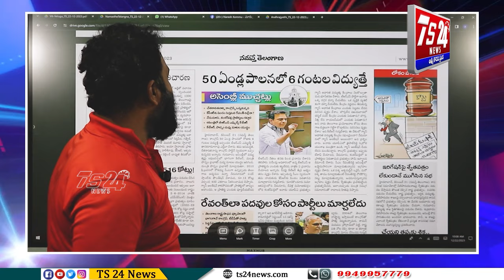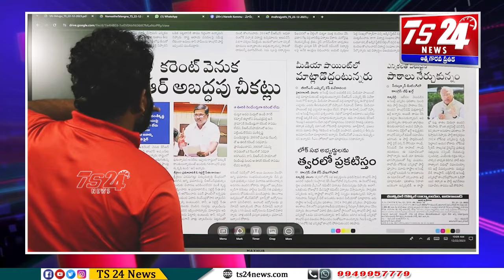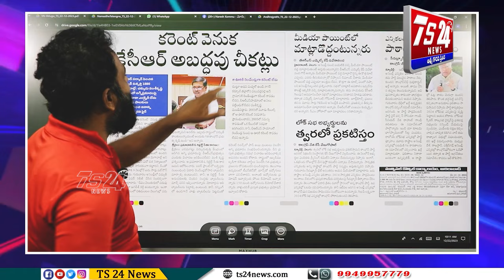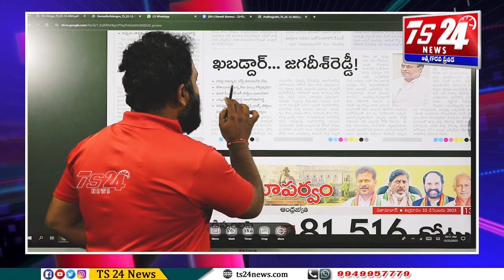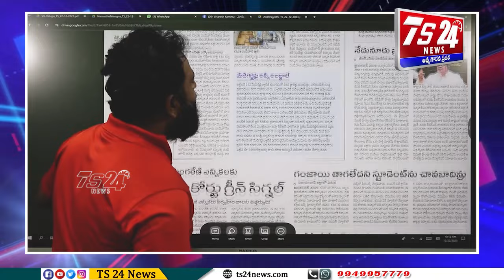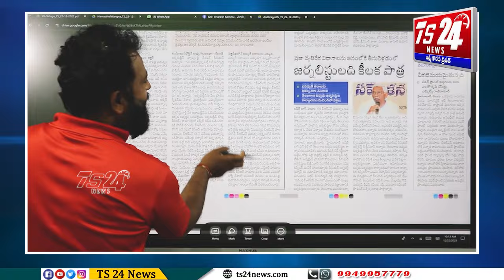దారి దోపిడీ కేసులో ఉండాల్సినోడు అసెంబ్లీ లో ఉంటే ఇలాగే ఉంటది|TS24 News